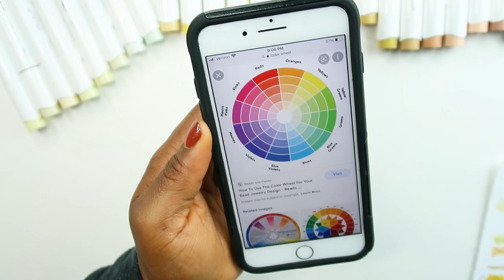Lets CREATE A YELLOW TONE MARKER SET | using ohuhu markers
My Main mediums
Paper Georgia-Pacific
Ohuhu Marker 100 set
Copic Markers Set A
Mobile studio pro 16
sennelier watercolor
Micron Pen

💛My setupp
Canon Camera G7 X Mark II
Softbox Lighting Studio
Blue Snowball iCE
Ring Fluorescent Flash Light
pop filter